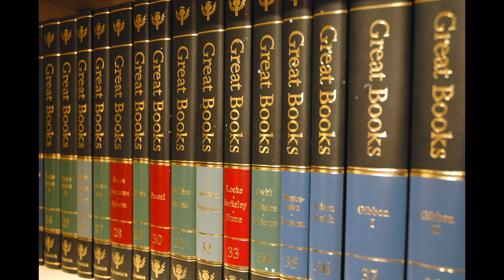What are the Great Books?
An Introduction to the Great Books of the Western World